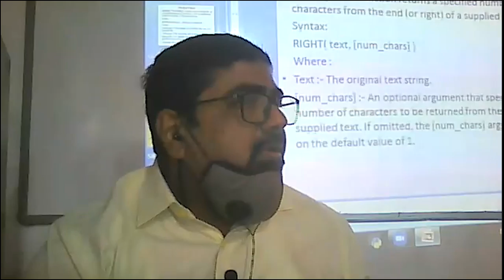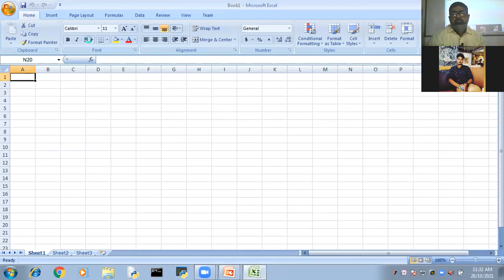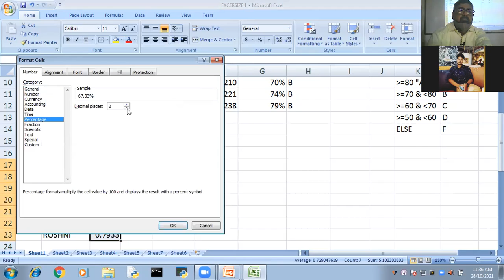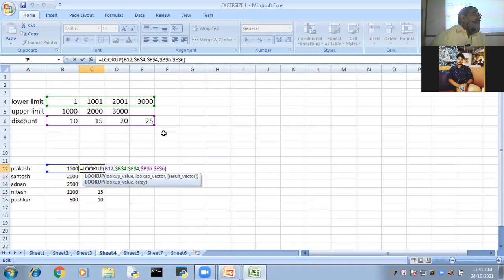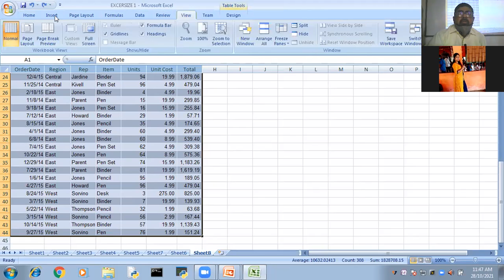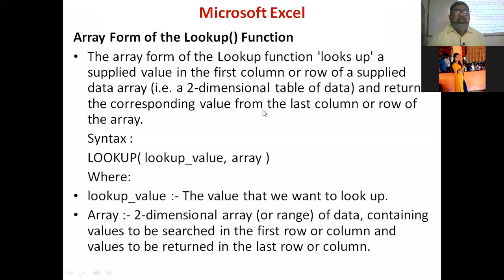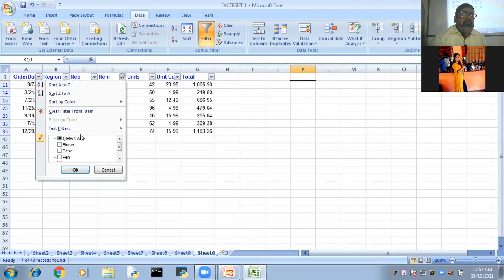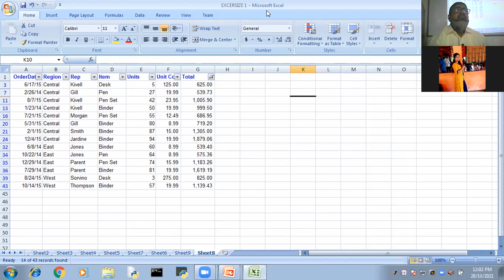Advance Excel : VLOOKUP, HLOOKUP, PIVOT Table, BBA - AKU 2 SEM (Add - On Course)